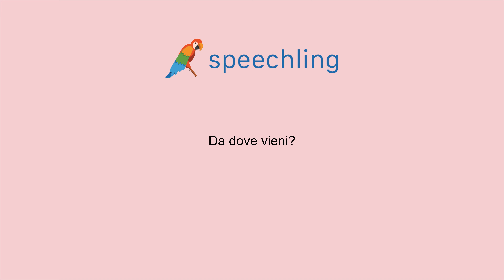How to say "Where are you from?" in Italian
Male Voice:
Da dove vieni?

Female Voice:
Da dove vieni?